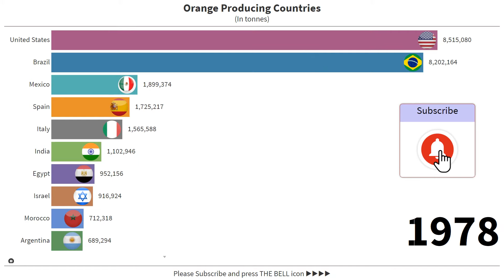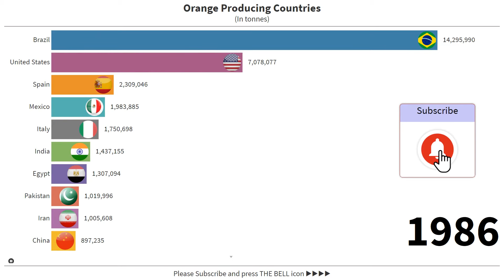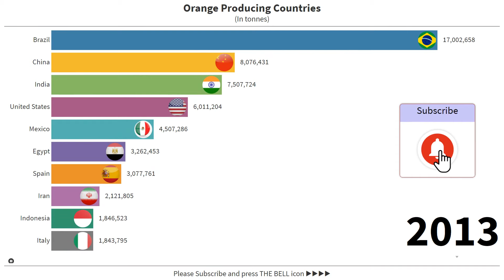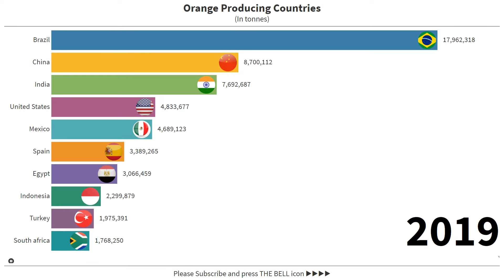Top 10 Orange Producing Countries|1961-2019|Bar chart race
This Bar chart race video is about Top 10 Orange Producing Countries.Timeline for this data visualization is 1961 to 2019.Data source for this creative visualization is FAO.
I love to make racing bar chart videos. These videos shows change in trend during different timeline.
 I started this channel during coronavirus pandemic.

I also make other racing bar chart videos like Top 10 most popular games,Top 15 Exporting Countries in the world, Largest european cities.